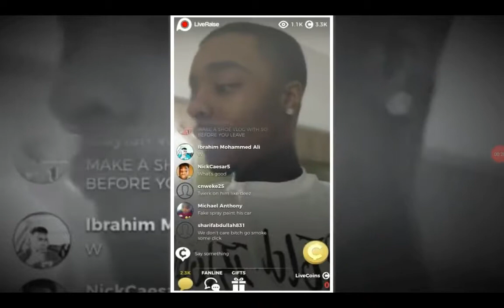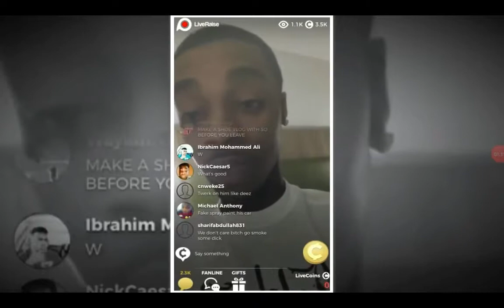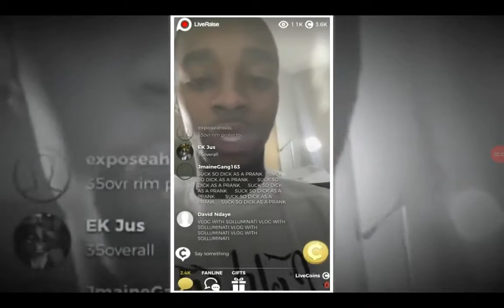FlightReacts Compares SoLLUMINATI & CashNasty In 1v1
FlightReacts